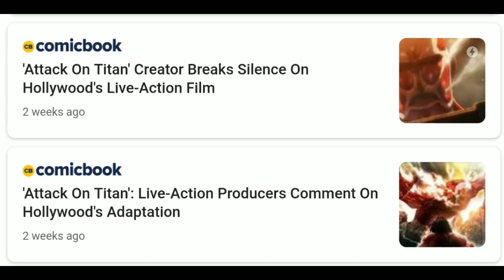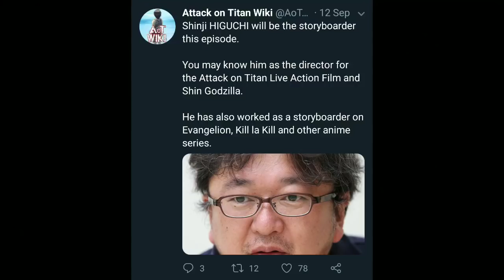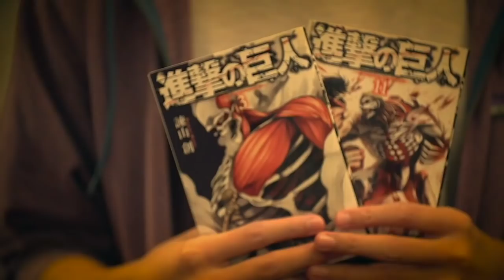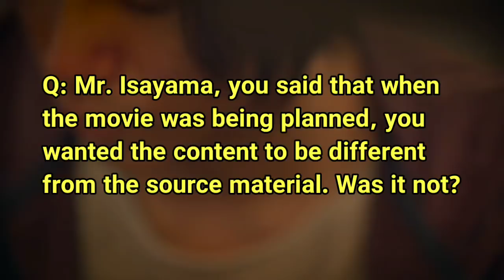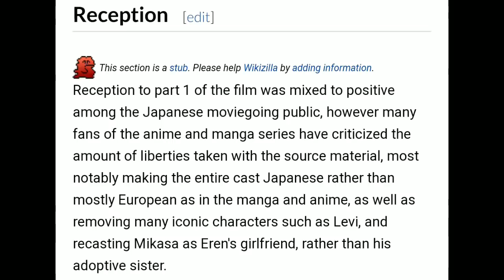Attack on Titan Movie is More Important Than You Think - Isayama's Involvement in Films Then & Now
The live action Attack on Titan movies were more important than you think! Here's why.

Feel free to suggest topics for future videos in the comments!